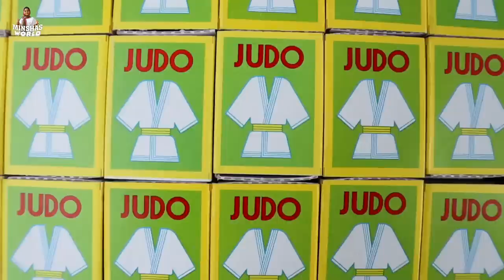10,000 MATCHSTICKS VS CHICKEN😵😵 | EXPERIMENT | MINSHAS WORLD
10,000 MATCHSTICKS VS CHICKEN😵😵 | EXPERIMENT | MINSHAS WORLD

Thankyou
Minshas world.